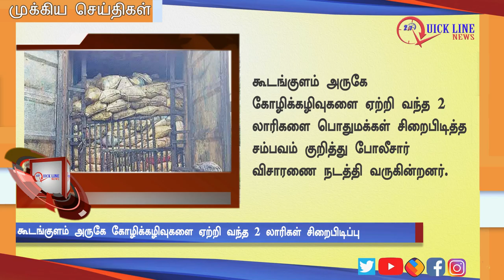NEWS | அதிகாலை முக்கிய செய்திகள் | Today's Top News in Tamil | 24/12/2019 | QUICKLINENEWS